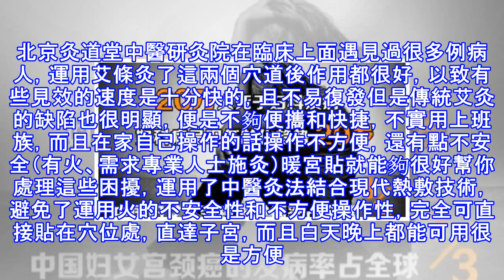這一生活習慣真的太傷子宮了，但很多女性根本控制不住，你能嗎？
這一生活習慣真的太傷子宮了，但很多女性根本控制不住，你能嗎？ 這一生活習慣真的太傷子宮了，但很多女性根本控制不住，你能嗎？ 喜歡油炸的小蜜蜂 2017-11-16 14:40:41女性的根是子宮，葉是胸，臉是花，如果子宮不好是開不出嬌艷鮮花和香甜的果實。要保養子宮，遠離婦科病，要先從子宮排毒開始，清除子宮毒素，再給子宮保暖，驅除體內寒氣。寒毒生百病，只要從根本上解決這個問題，女人不僅會面容姣好，還會身體健康。子宮是女人體內的梨形器官，是我們第一個舒適溫暖的家，當我們成為一位女性後，它又幫我們詮釋了女人的特殊，能夠來經、孕育胎兒、養護卵巢。因此，每位女性朋友都應厚待自己的子宮，切勿無所謂的不呵護...